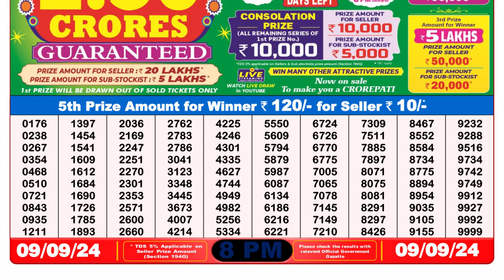🔥NAGALAND LOTTERY SAMBAD: 8PM 09.09.2024 || LOTTERY RESULT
DEAR LOTTERY 8PM RESULT TODAY 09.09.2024